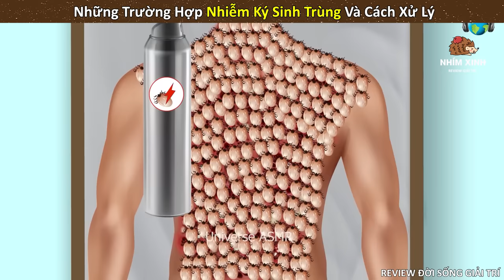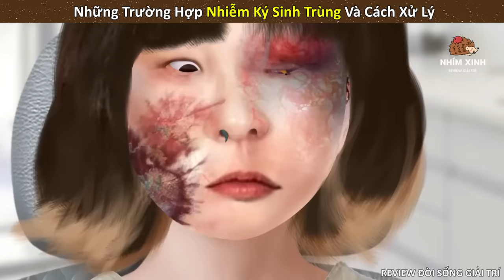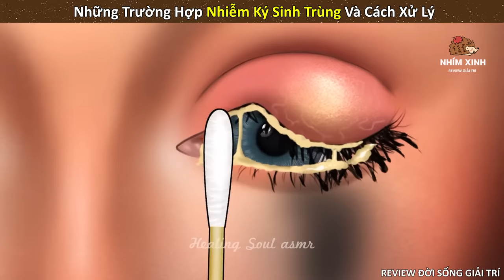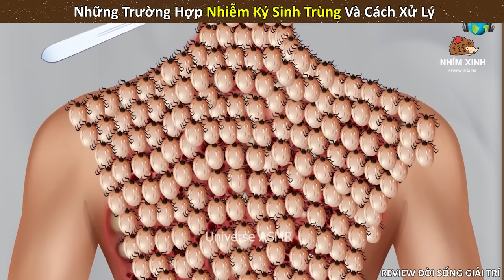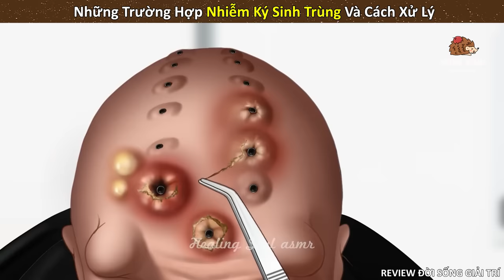Nhím Cute Review Chàng Trai Bị 1000 Con Ve Chó Kí Sinh Và Cách Chữa Trị || Review Giải Trí Đời Sống